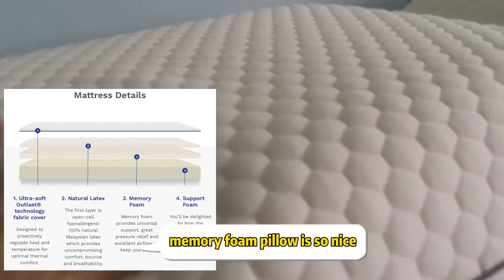Best CNY Gift (Better Than Angpau)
No doubts its the best gift, always.

Product: Sonno Original Mattress